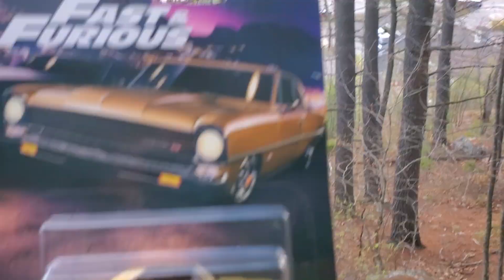Short Hike in Hooksett, New Hampshire off Route 28 & 28 Bypass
Beautiful Sunset - May, 2020